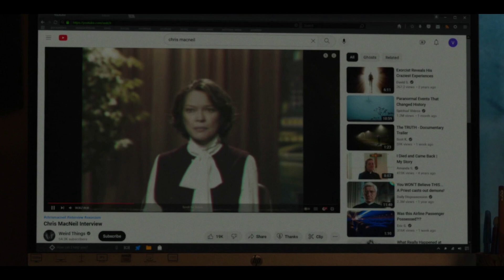The Exorcist: Believer (2023) Film Explained In Hindi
The Exorcist: Believer is a 2023 American supernatural horror film directed by David Gordon Green, who co-wrote the screenplay with Peter Sattler from a story by Scott Teems, Danny McBride, and Green. The sixth installment in The Exorcist franchise, it serves as a direct sequel to The Exorcist (1973). The film stars Leslie Odom Jr., Lidya Jewett, Olivia O‘Neill in her film debut, Jennifer Nettles, Norbert Leo Butz, and Ann Dowd. Ellen Burstyn and Linda Blair reprise their roles from the original film. Its plot follows a photographer who must confront an evil when his daughter and her best friend are possessed.